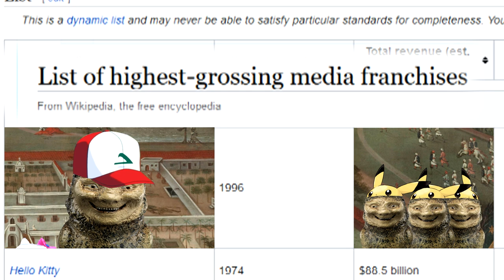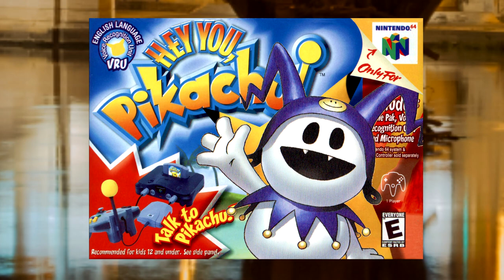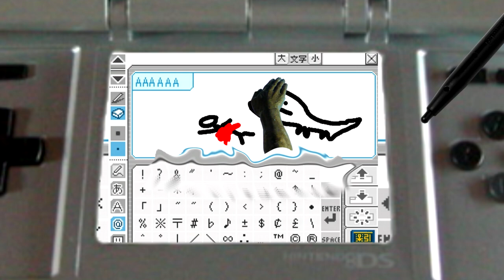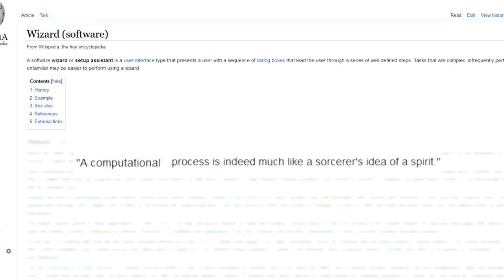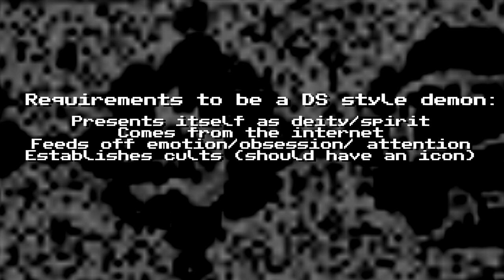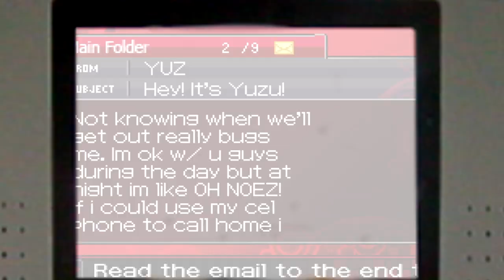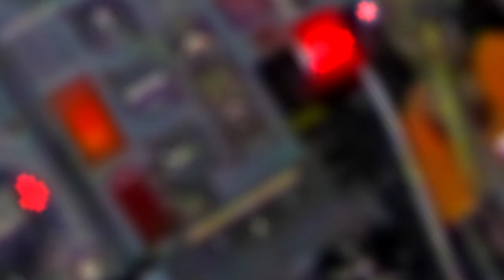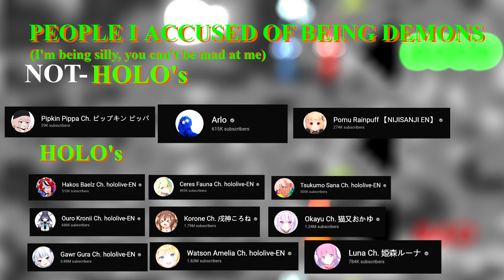SMT: Devil Survivor Review | Don't Get Microwaved Challenge!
Over a year after uploading the Nocturne video people liked, I'm back to project new undiagnosed irregularities onto new JRPGs.

Optimally I wanted to be uploading an SMT4 video right now, but due to delays (I'm slow, and also I got sick, and also I 'm slow) I'm uploading an /this game/ video.
Kind of glad I dragged my feet for a few select bits though. The part at the beginning where I talk about spin offs felt kind of dated since pokemon: legends had just released and I think it had been a while since a non-persona SMT spin off had been made.
It'd be really goofy to say what I said when, if anything, pokemon was now the one doing more spin offs (one instead of none).
Then Soul Hackers 2 got announced and it looks neat and it's getting a steam release and I'm right again SMT does more spin offs, you can say the things I said without being wrong again.

Other key part that benefited from being slow was the section with SMTV music. Two of those clips I used did not exist until right before I looked for them. The funniest one being "footage of X character audibly praising the chao garden in a different outfit than the one they wear in separate footage that already exists of them praising the chao garden for a juxtaposition" Manifesting right as I need it.

0:00 SMT vs Pokemon (re: Spin offs)
1:55 Rationale for playing this first instead of SMT IV
2:15 General game overview
2:59 Narrative / Plot
6:21 Did Devil Survivor predict the future (2020)?
8:08 VN/ Time management
11:18 Combat/ Mission structure
13:38 Roster management overview/ Demon talk
14:31 Auction house
15:16 Fusion/ skill management
17:15 Simplified strategic overview
18:25 Conclusion